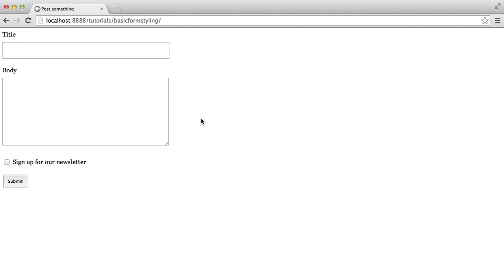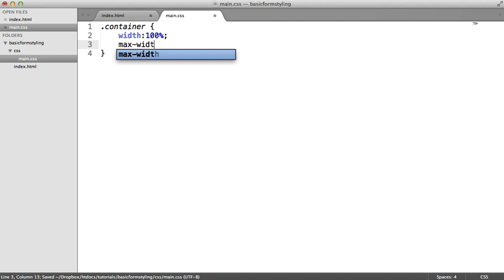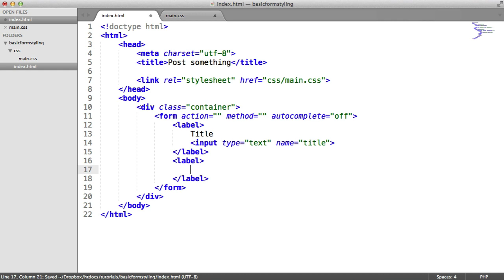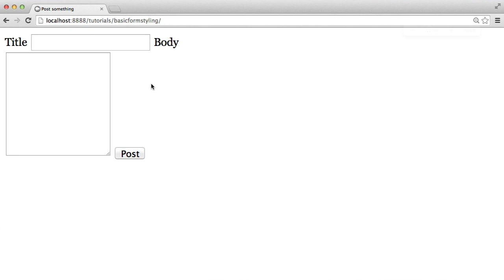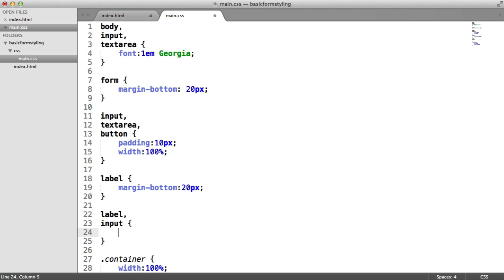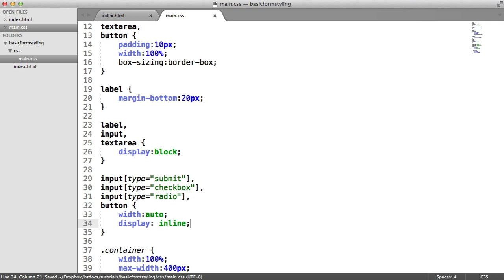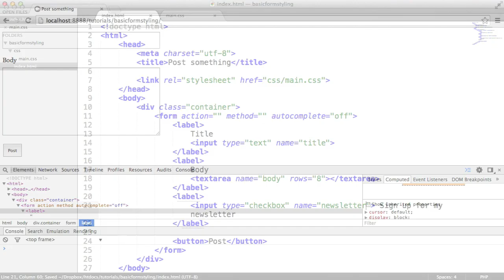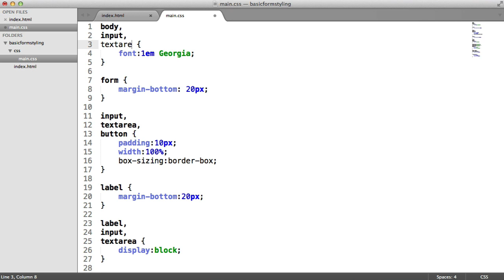CSS: Basic Form Styling